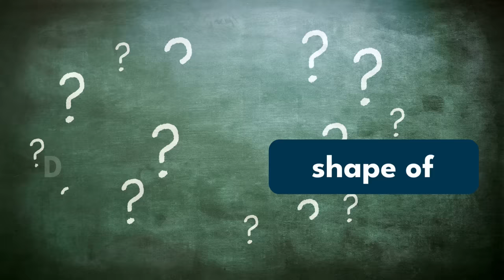Is CAGED worth the TROUBLE for guitar?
Since starting my YouTube guitar lessons channel, people have often commented things like, "you seem to be teaching the CAGED system without mentioning the CAGED system." I've tried to answer those in comments in the past. But many have asked me to do a video on my take on CAGED. Essentially, I do use chord shapes to visualize chords and scales up the fretboard, but I have some reservations about the way CAGED is used and taught, especially by guitar teachers on YouTube. Learn to see the fretboard with just some parts of the system and I think you'll be better off, and learn it faster!

*My book Guitar Soloing Like a Pro is available from Amazon*